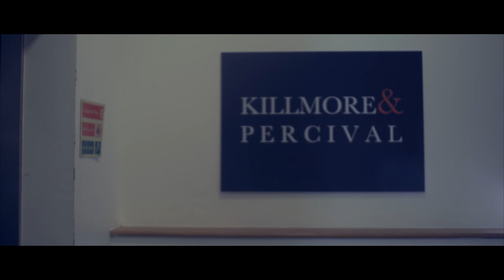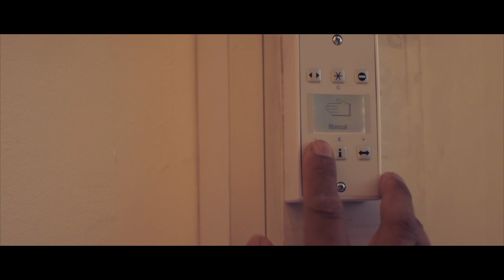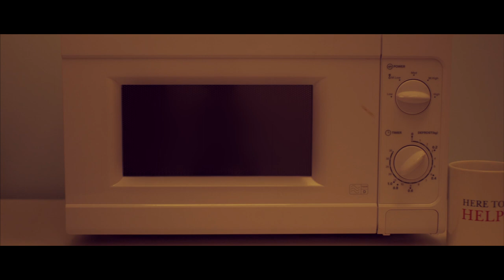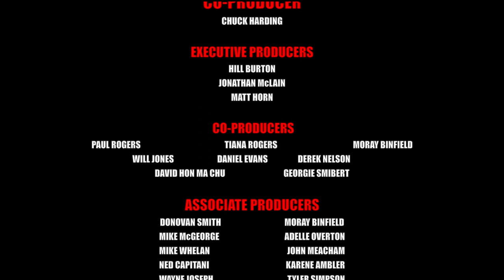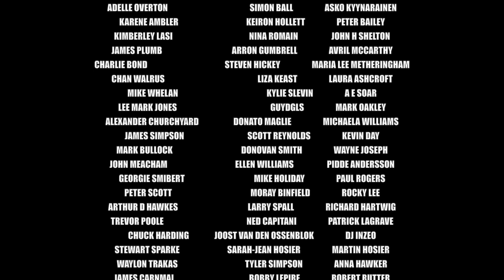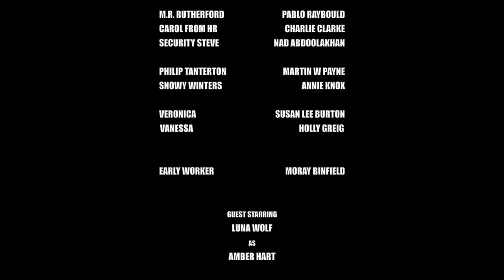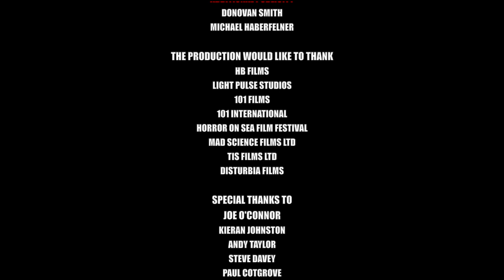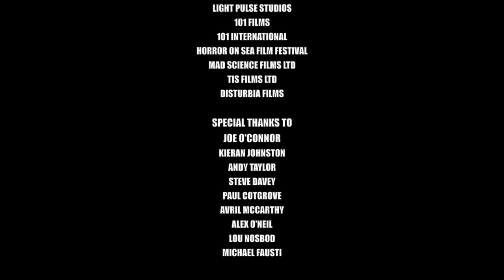Pandamonium (Full Slasher Horror) | HORROR CENTRAL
The boys on Level 6 like to work hard, and party harder. Unfortunately for them the Strippers they've just hired have come with an unwanted guest. Jacob, Jakushi, the infamous 'Stripper Ripper'

2020,
Director: Mj Dixon,
Writer: Mj Dixon,
Stars: David Hon Ma Chu, Oriana Charles, Dani Thompson